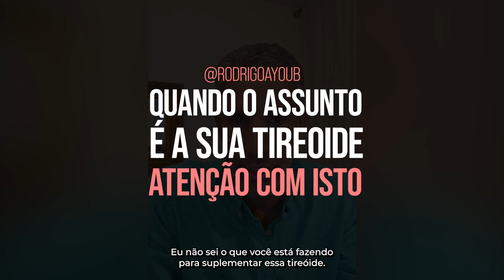SE VOCÊ TIROU A SUA TIREOIDE VOCÊ PRESCISA MESMO DE VER ISTO!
Gostava de ter acesso todos os meses a um ebook com novas receitas saudávies? Então entre no Club Ayoub e todos os meses terá um ebook novo e vídeos práticos com receitas